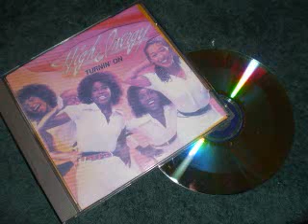High Inergy - Ain't No Love Left 1977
"Aint' No Love Left" a great song from my girls first album "Turnin' On". Enjoy!!